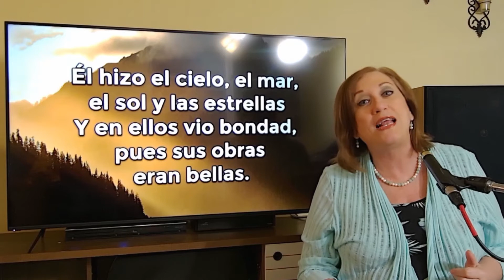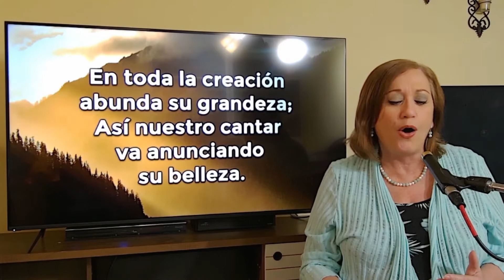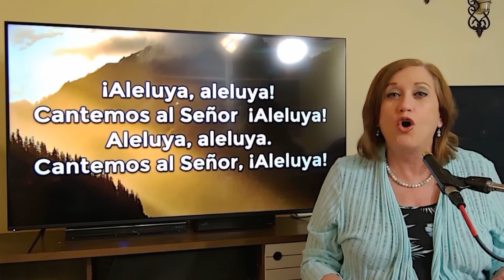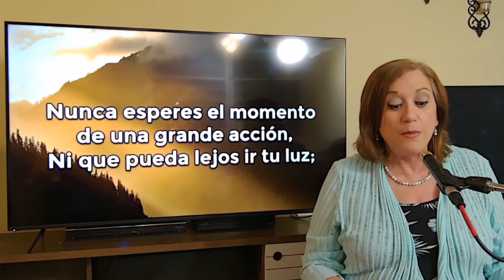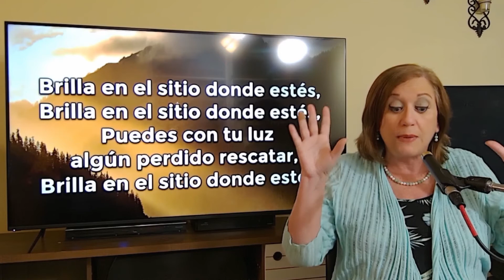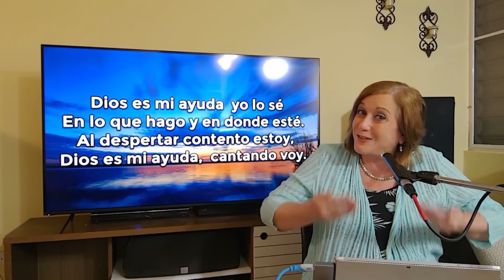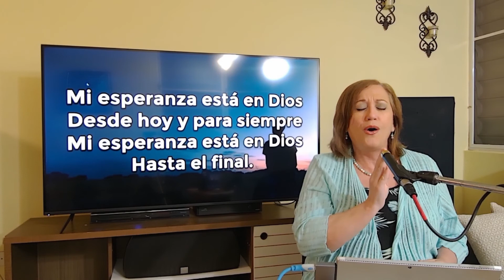Adorando en El Toque de Queda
alaba con Nosotros en El Toque de Queda   //  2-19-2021